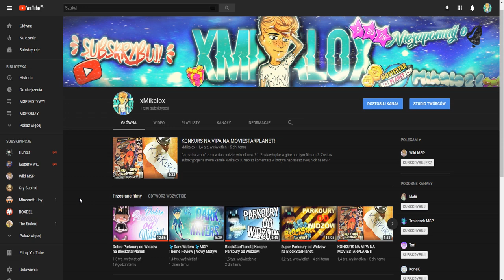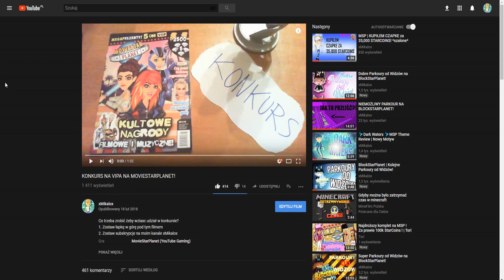WYNIKI KONKURSU NA VIPA MSP!